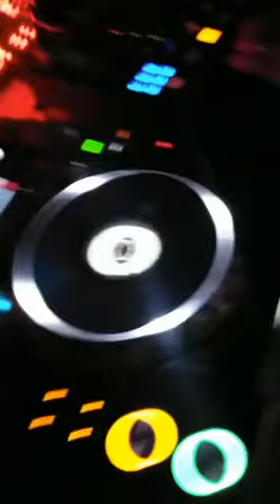Mastermax Deejay @ Princesse Club, Luzern (CH), venerdì 13 gennaio 2017 (Parte 1)